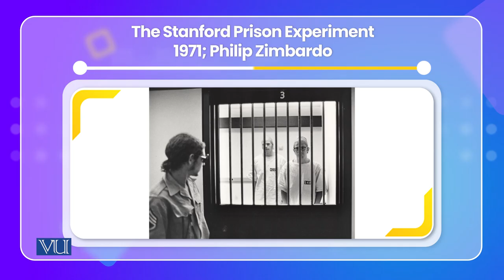Field Experiments | Cross Cultural Psychology | PSY515_Topic036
Topic036: Field Experiments,
By Dr. Naumana Amjad